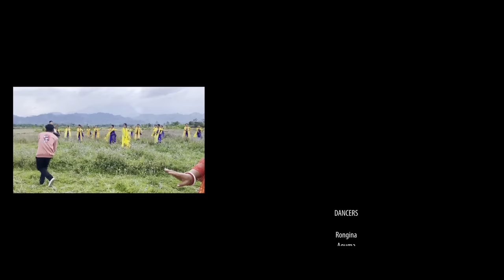Feleng Datangthwng || New Romantic Bwisagu Music Video || Debajit & Sagi 2023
Audio Credit
Singer - Amar Basumatary
Lyrics & Tune - Mijing Borgoyary

 Video Credit
Artist - Debajit & Sagi
Script - Wary & Dwimu
Choreography -Dibika Brahma
Direction - Wary & Dwimu
Mua - Durga Boro
Dop & Editor - Amit Bty
Aerial View - Bilifang Boro
Producer - Kunjo Daimari
Food Management - JDX

Special Thanks
Kiren, Bilifang, Hemchandra, Dayal, Tunu, Nijira, Bistiram, Barsri, Sexy,

©️DK Daimari Presents